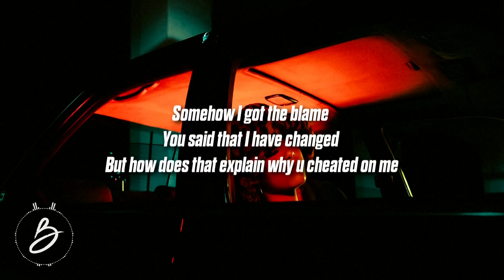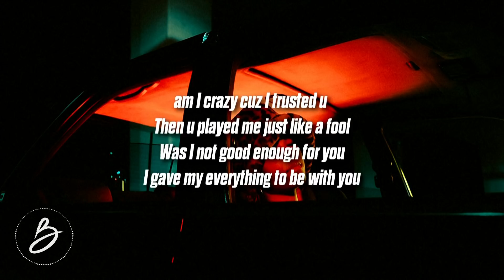Winesy - Just a Friend (Lyrics)